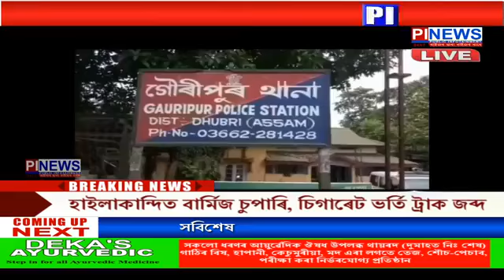ধুবুৰীৰ গৌৰীপুৰৰ হাজাৰীঝোৰনাত ভয়ংকৰ দুৰ্ঘটনা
এজন নিহত, দুজন গুৰুতৰ ভাবে আহত
৩০ফুট দ-খাৱৈত বাগৰি পৰে AS-17-3175 নম্বৰৰ বাহনখন